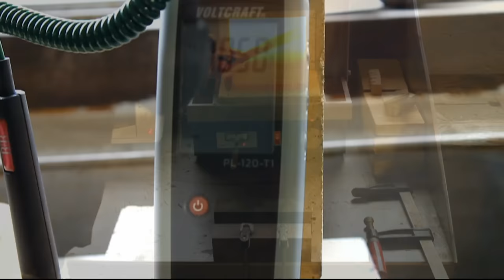Lineage Canoe: Making a bushcraft knife for canoeing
Making a bush craft knife and taking it with me on a canoe trip. The knife is made out of RWL34 (stainless) and has G10 handles. It has a kydex sheath with Tek-Lok.

The LineageCanoe is the smallest fixed blade in the Lineage series of knives. You can check out the other knives on my channel and my facebook page: